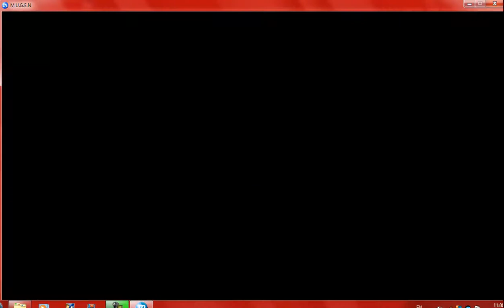Oshawott and Luigi vs Yoshi and Yoshi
Who will win? This battle was requested.

Characters:

Oshawott by Felix2011
SuperLuigi by ShinRyoga & NeOaNkH
Yoshi by Mike
Yoshi Vore by Whoever made the Vore AI (tell me if you know in a message)